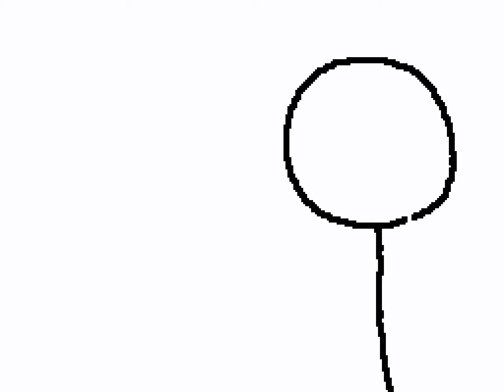what would you do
wouldn't you?